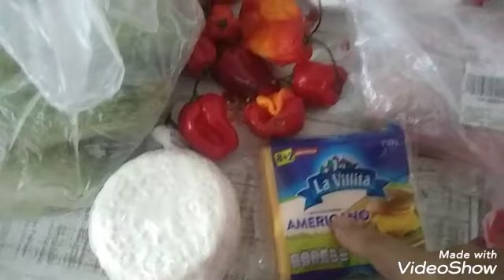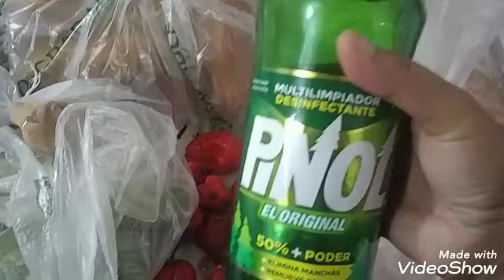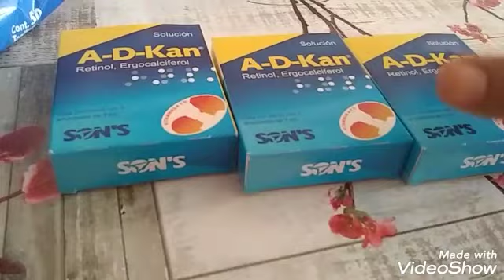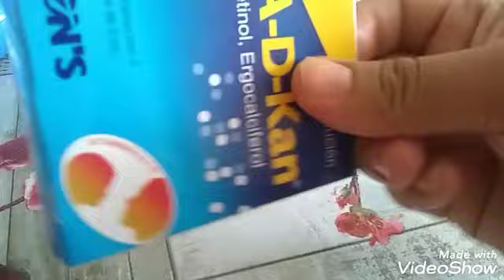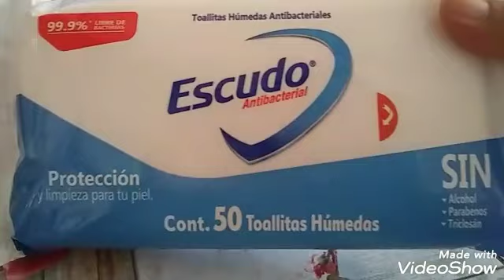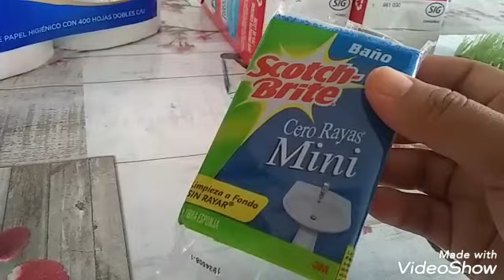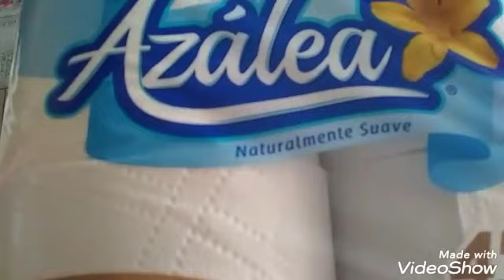Despensa semanal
Hola!!

Conviértete en miembro de este canal dando clik al enlace y disfruta de los beneficios:

Instagram buscame como @corderito_miriam ó da click en este enlace

Mi grupo privado de Facebook (puras mujeres) LA VIDA REAL DE LA MUJER ACTUAL

Besos😘😘😘